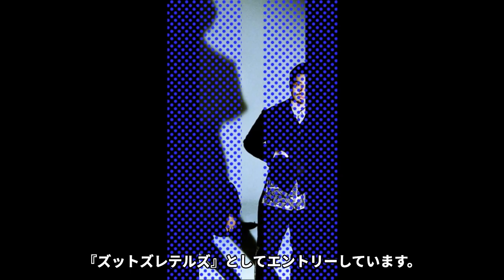【衝撃】ハマ・オカモトの"父親とは真反対な学歴が衝撃的すぎた！大物の両親を持つ『２世タレント』の耳を疑う女性遍歴に一同驚愕！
号外ダブルパンチをご視聴いただきありがとうございます！あっっっっっっっと驚くそんな芸能界の裏側や気になる情報を紹介します！今回は、アイドルでありながら演歌への夢を断ち切れず演歌歌手として再デビューした異色の経歴を持つ丘みどりさんの母親の最期や旦那の正体について紹介します。丘みどり